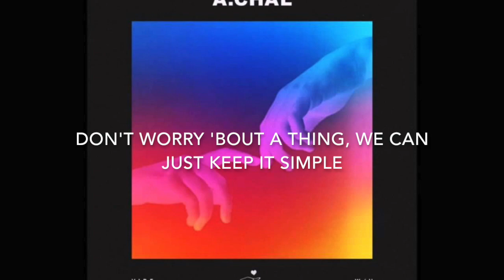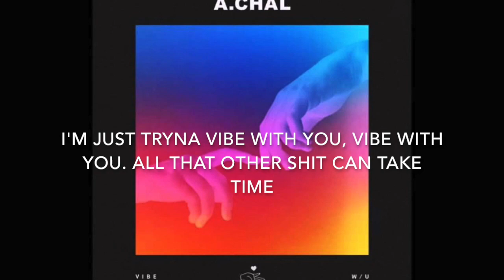A.CHAL - VIBE W/U (PROD. 11LIT3S) LYRICS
[Verse 1]
Posted up at the crib and I text you to come through
I know you're wonderin' what it is I want from you
Goin' up in L.A., girl I know what you're used to
Don't worry 'bout a thing, we can just keep it simple

[Pre-Chorus]
You're always gettin' what you want
Ain't nothin' that they need to know
It's more fun when we know it's wrong
It's more fun when we're all alone

[Chorus]
I'm just tryna vibe with you, vibe with you
All that other shit can take time
You know it's better that you ain't mine

[Verse 2]
You pulled up to go in
Get a friend then we hopped in the backseat
We rolled up, we caught up
Then we did the same thing we did last week
Goin' out of my way, I don't want what I'm used to
Long as you feel the same then we don't have an issue

[Instrumental Bridge]